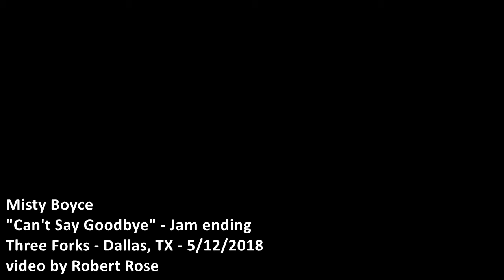Misty Boyce - Can't Say Goodbye live in Dallas 5/12/2018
Misty Boyce performing "Can't Say Goodbye" from her album "Get Lost" live at Three Links in Dallas, Texas on May 12, 2018.  Unfortunately, I only captured the second half of the song, but it does include her incredible piano jam at the end!